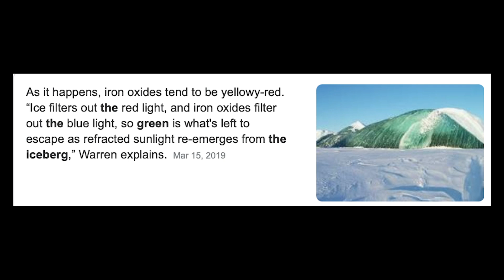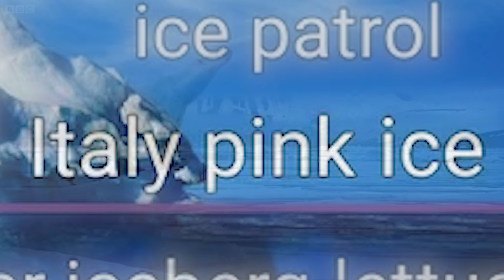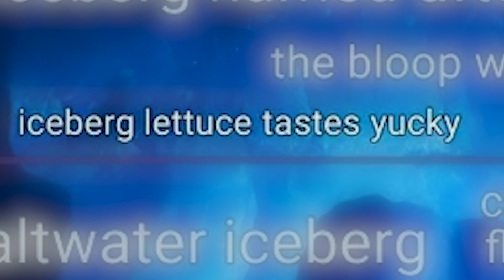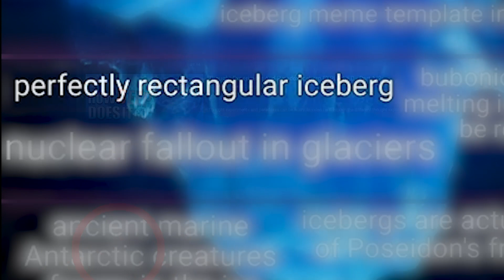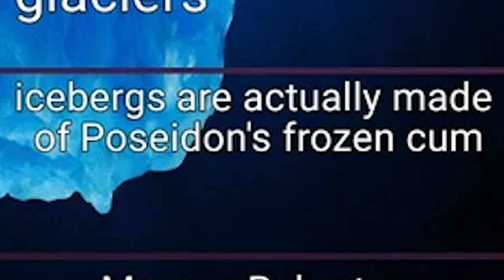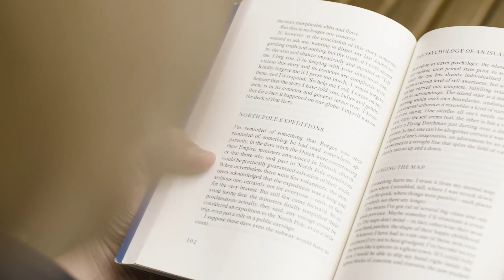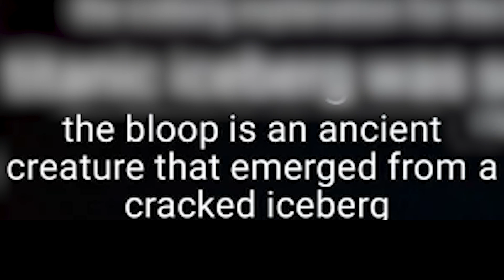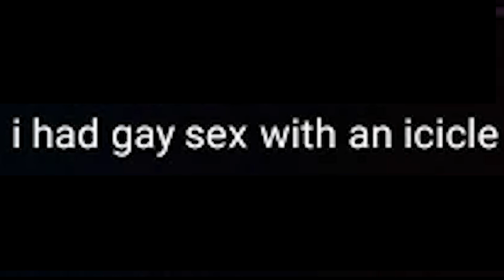The Iceberg Iceberg Explained...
The iceberg iceberg as far as I'm aware has never been explained on YouTube, and so for that reason, some of these icebergs need explaining. Here is the iceberg iceberg explained.

I don't actually have too much to say about this video, I personally think that this is my best video yet, so I'm excited to see how people think it is. It allows me to know that the work I do is being appreciated, because it takes a good few hours for me to make these.

Songs:
JACKY - Ice
Elysium Audio Labs - Summer Breeze